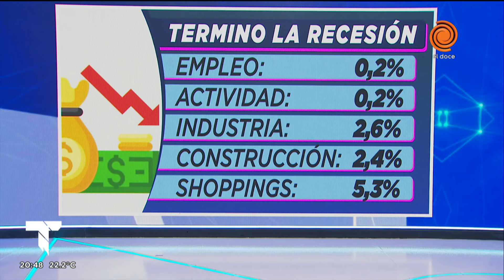Javier Milei volvió a insistir en que "la recesión se terminó": qué dicen los números de la economía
El presidente Javier Milei volvió a insistir en que "la recesión se terminó" y pidió apoyo del sector privado. “Estamos cerca de la inflación monetaria cero”, anunció el mandatario. "De acá para adelante son todas buenas noticias", señaló el jefe de Estado. "El país está entrando en el mejor momento de los últimos cien años por lo menos", ratificó.

Momento emitido en Telenoche el 11 de noviembre de 2024